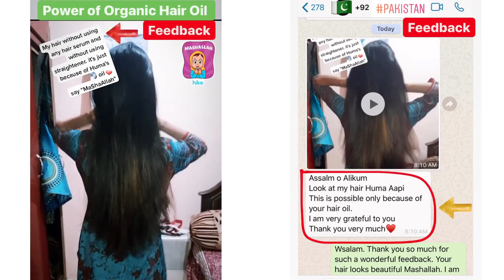Roti Chapati Phulka Recipe | The Only Secret To Make Softest Roti Ever (HUMA IN THE KITCHEN)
Learn how to make Softest Roti/Chapati/Phulka Recipe at home with only 3 Ingredients. Step by step complete guide to make delicious and soft roti.

Ingredients:
2 cups whole wheat flour
1 1/2 cup warm water, more or less according to aata(whole wheat) you use
1/2 tsp salt
1 tsp salt

I N S T A G R A M   PER FOLLOW KERAIN ZAROOR :)

roti recipe | chapati recipe | indian flat bread | homemade chapati | roti
rooti | fulka | roti and curry | pakistani recipes | indian food | desi food |
whole wheat | aata | bread | huma in the kitchen